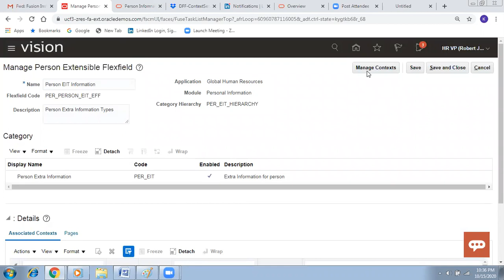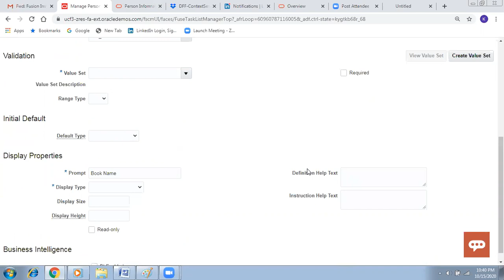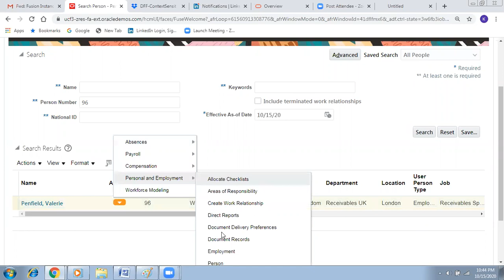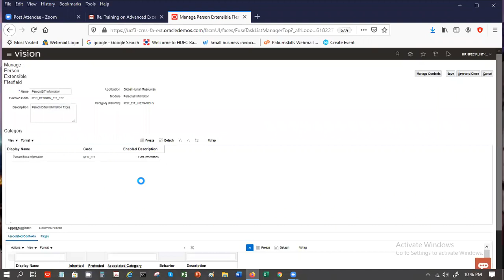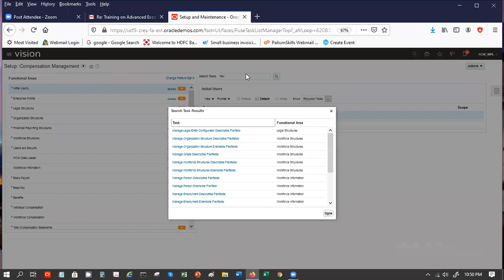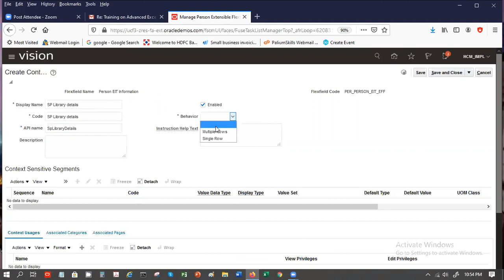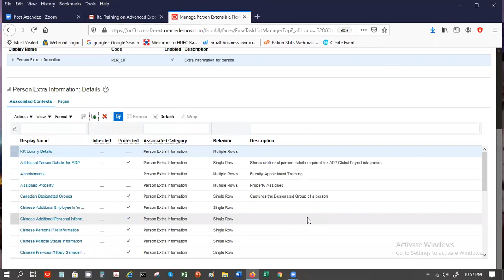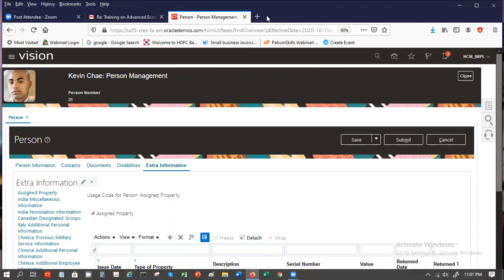Oracle Fusion HCM Training | How to Define Extra Information Flexfields in Fusion HCM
Palium Skills offers Oracle Fusion SCM, HCM & Finance Online classes for Implementation Consultants conducted by experienced implementation consultants with huge domain experience.

Classes are held in small batches which help participants to learn quickly and confidently.

for more details about Oracle Fusion HCM Training